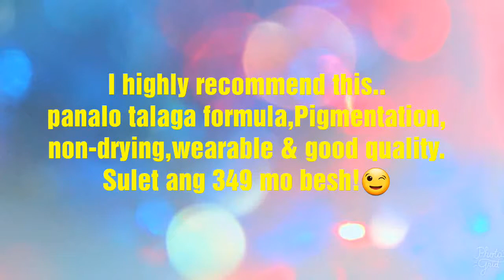Sunniest Face Fluffmatte Lipstick Review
Description:
Hello Friends!
God bless!!❤

Guys, i'm selling EVER BILENA  Products message nyo lang ako sa FB or IG for orders😊

AUDIO:
●Walk-ILKSON